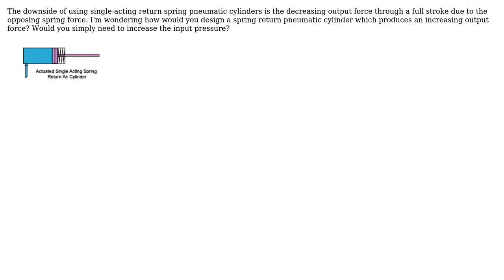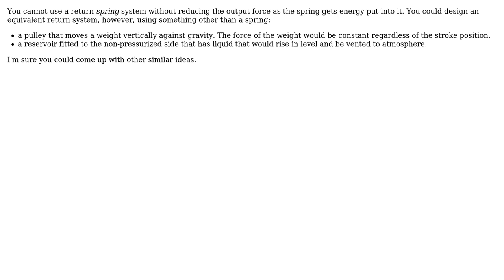Engineering: Increasing Force Output on a Spring Return Pneumatic Cylinder (3 Solutions!!)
Engineering: Increasing Force Output on a Spring Return Pneumatic Cylinder

With thanks & praise to God, and with thanks to the many people who have made this project possible! | Content (except music & images) licensed under CC BY-SA | Music | Images & others | With thanks to user Transistor user Tmoney user Tiger Guy user kamran and the Stack Exchange Network Trademarks are property of their respective owners. You are responsible for your own actions.